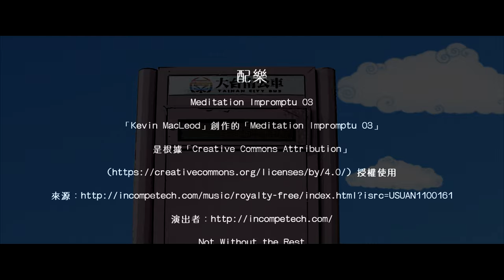微電影【一直在】--乘著光影 攝紀台南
主演
王暐捷
沈映廷
莊博宇 （Chuang Po-Yu Frank）
鐘子淑

製作團隊

製片 Susan Jeng
導演 吳建賢 （Edward Wu）
監製 Jianchang Liu
編劇 井川洋
攝影 顏漢昇
美術 Rosy Chen

特別感謝
微電WECAN微電影像創作學院
鄭世衡
Masa Loft